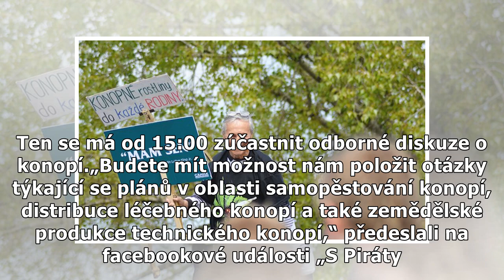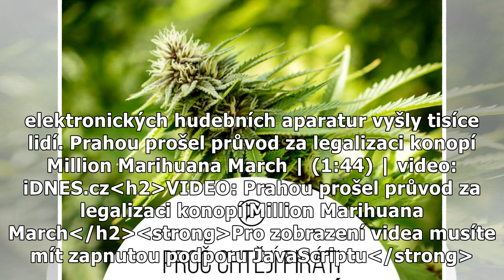Prahou projde průvod za legalizaci konopí. Očekává se účast tisíců lidí